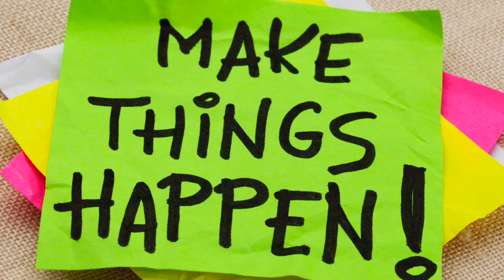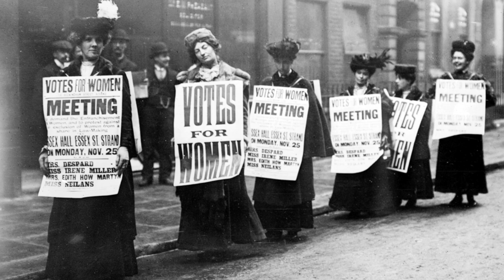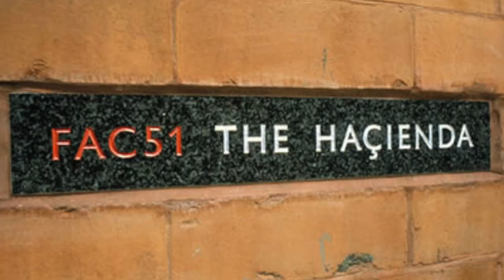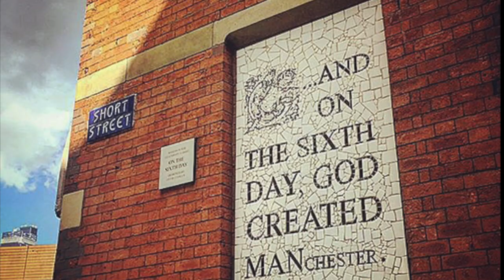Forever Manchester - This is the place by Tony Walsh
A tribute to Manchester and the spirit of Manchester with the poem 'This is the place' by Tony Walsh.  In memory of the 22 victims and numerous people injured in the Manchester Terrorist attack on Monday 22nd May 2017.